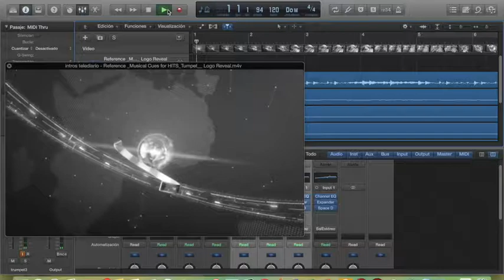Original trumpet music for your videos!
Ask me to put original music of trumpets and horns in your video intros or anywhere you need.
Low cost, I will do it from my studio home and I will send it to you wherever you are.